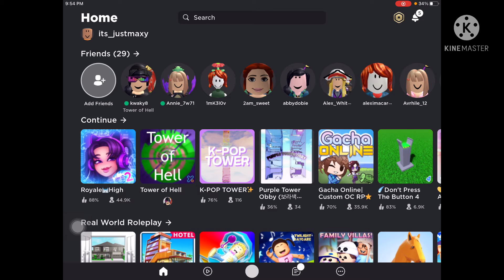Who cannot say no challenge ||Ftviolet||||Toh roblox || Fail